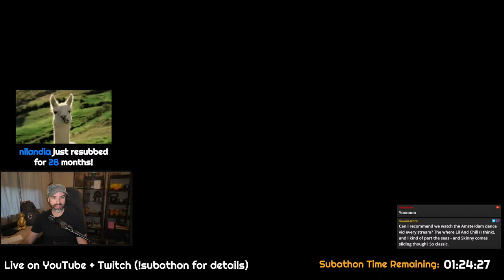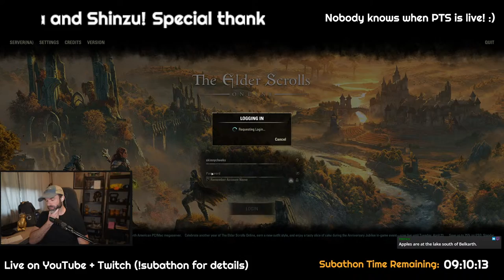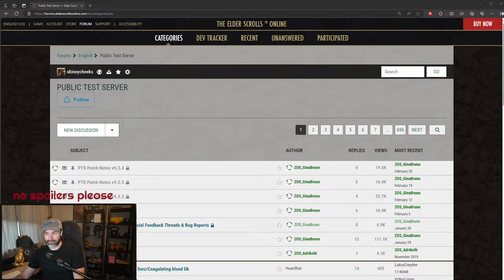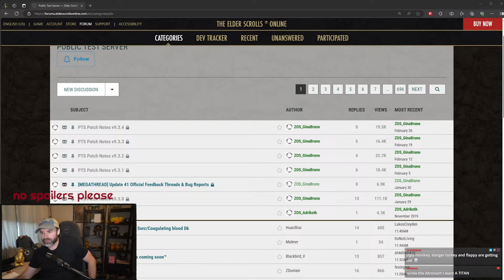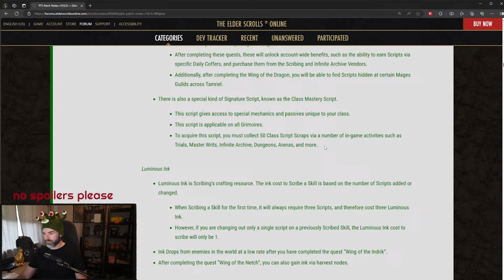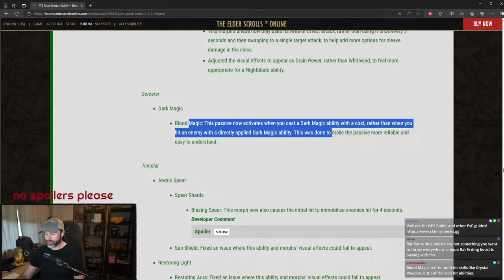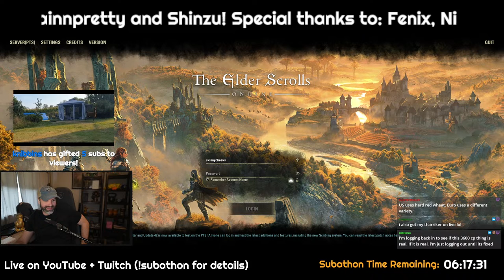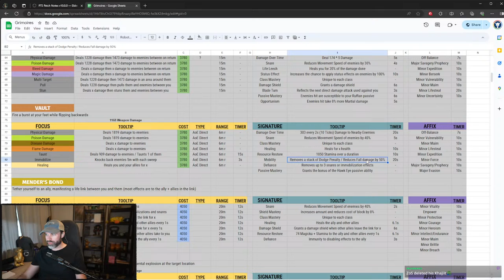✅ Update 42 Patch Notes! 😲 Subathon - Up to 1 week! | 10.0.0 Gold Road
Day 1 - PTS Patch Notes for Update 42. New Trial: Lucent Citadel. Digging deep into Scribing!

TIMESTAMPS

Hanging out Before Patch Notes 0:00
Patch Note Review 5:24:49
Attempted to do PTS lol 7:54:10
EU fun for the rest of the night 8:32:42